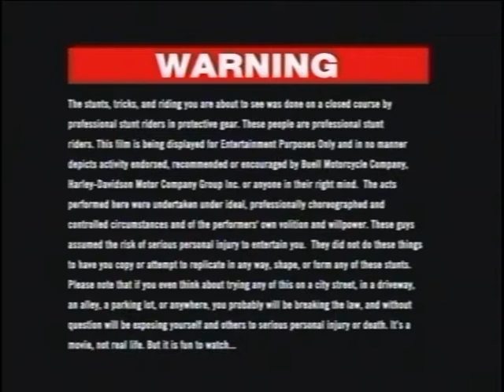Buell - Do It Again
Buell Motorcycles show this exciting video demonstrating just how powerful, provocative and progressive the Buell XB is. Wheelies, burnouts, girls and music all combine for a great must-watch clip. Do It Again